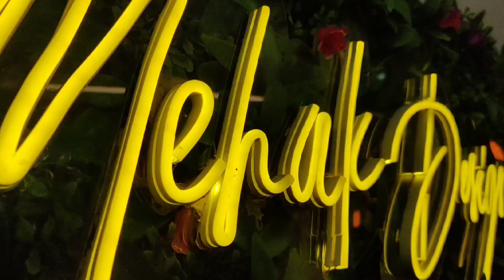Karavachauth spcl pt2 georgette threadwork sequinwork ladiessuit Beautiful designs 9463145600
Shop Address -🏪
LUDHIANA PUNJAB
Pin - 141001

*ITS COMPULSORY*